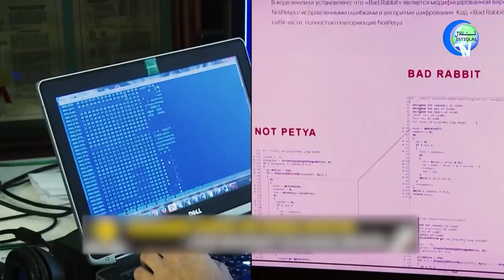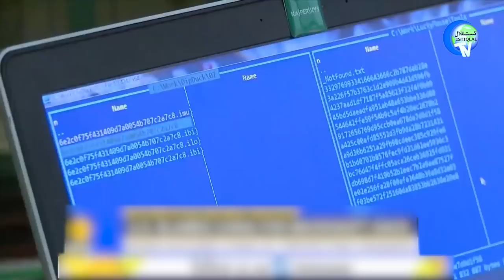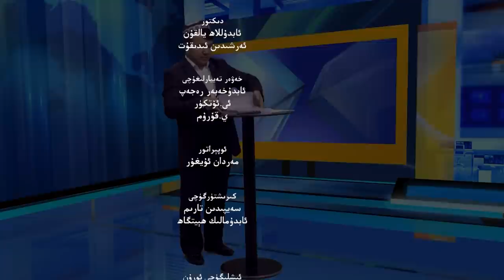ئىستىقلال كۈندىلىك خەۋەرلىرى 2022-03-01، گېنېرال خىتاينى نارازى قىلدى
Istiqlal Kündilik Xewerliri 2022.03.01 / Général Xitayni Narazi Qildi